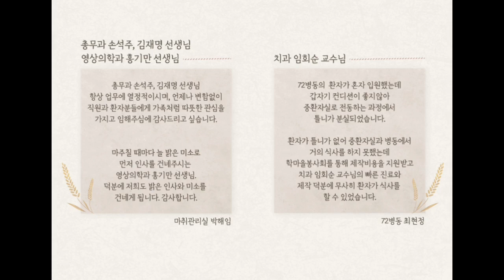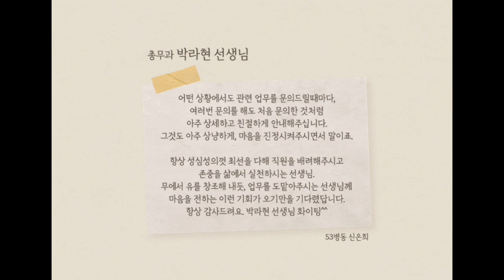2023년 간호부 존중·배려 캠페인 "덕분에 챌린지~"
화순전남대학교병원은
간호 현장의 수평적인 조직문화와, 서로 존중하고 배려하는 간호문화 정착을 위해
존중배려 캠페인을 진행하고있습니다.

덕분에 챌린지 영상은
타 부서 직원과의 존중 배려 사연을 토대로 구성되었습니다.